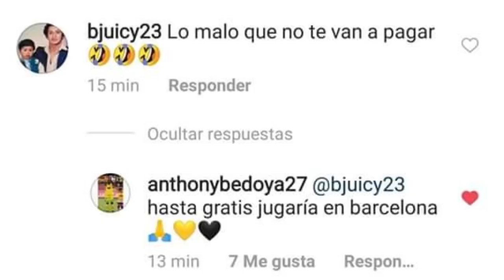PLANTILLA BSC 2020 COMPLETA! 4 REFUERZOS NUEVOS CONFIRMADOS! VUELVEN PROBLEMAS! NUEVAS ELECCIONES?